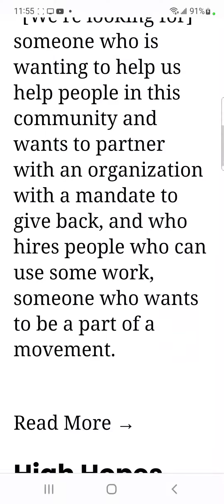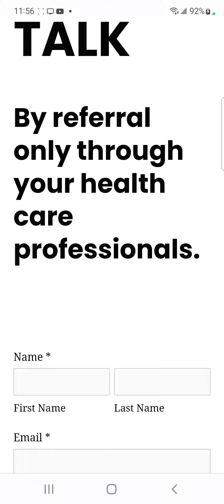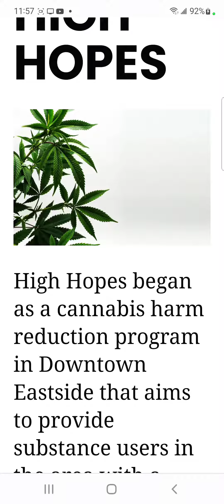Sarah Blyth's High Hope is Nothing But a Pathetic attempt 🙄Cuz it's almost unheard of til last week😝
It's certainly been keeping that under the wraps because all of us would have heard about it she definitely wants to keep people on hard drugs without people on hard drugs she doesn't have a paycheck. At this point I'm pretty sure that the city is paying her for an increase in overdose overdoses that's the only reason why they would continue to hire her the exstreet pooper.